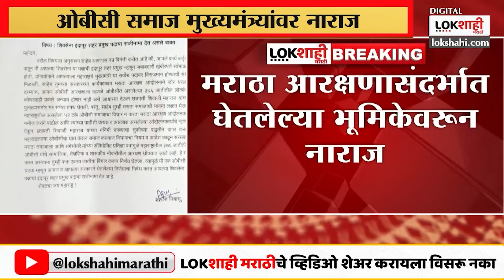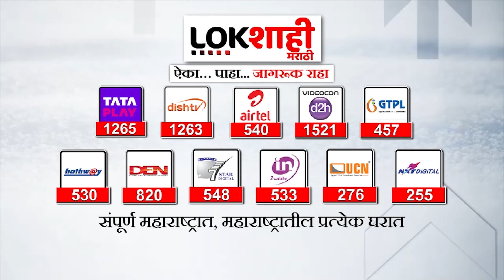CM Eknath Shinde : मराठा आरक्षणाच्या भूमिकेवरुन इंदापूर शहराध्यक्ष अशोक देवकरांचा राजीनामा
Eknath Shinde : मराठा आरक्षणाच्या भूमिकेवरुन इंदापूर शहराध्यक्ष अशोक देवकरांचा राजीनामा

“मराठा बांधव मुंबईत आले की तुम्ही आणले? मुख्यमंत्र्यांना सवाल करीत इंदापूर शहरप्रमुखांचा राजीनामा

eknath shinde
eknath shinde maratha aarakshan news

maratha reservation
maratha reservation explained
maratha reservation latest news
maratha reservation in hindi
maratha reservation explained in marathi
maratha reservation curative petition
maratha reservation status
maratha reservation supreme court
eknath shinde movie